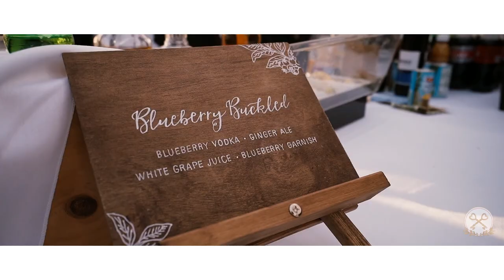Carolyn and Patrick ~ A Beautiful Boothbay Harbor Wedding at Spruce Point Inn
Carolyn and Pat were married at the Spruce Point Inn in Boothbay, Maine. These two were excited to bring their MA, NJ and Brooklyn families together for a beautiful harbor-side wedding and the Maine coast did not disappoint!

We started the day with the bride and groom as they got themselves ready for their ceremony. This is one of LoveLocked's favorite times of day to shoot as it gives us a chance to capture some more intimate moments of the couple and the wedding party together. Those moments before a ceremony can also be so exciting!

At the ceremony, Carolyn and Pat saw each other for the first time as the bride walked down the aisle with her father and the groom waited and watched as she came closer. It's hard not to well up watching these two recite vows to each other!

After a lovely cocktail hour overlooking Boothbay Harbor, guests were invited into the Pemaquid reception hall. This unique room with soaring ceilings covered in natural and reclaimed pine from the historic Inn and illuminated with cast iron chandeliers made for a beautiful setting for the nights festivities. Indeed this part of the day was a favorite of Carolyn and Pat as they had all of their family and friends under one room celebrating and dancing the night away.

Carolyn and Pat, thank you so much for making us part of your day, it was absolutely our pleasure to create your films for you!

Cover photo by Nadra Photography